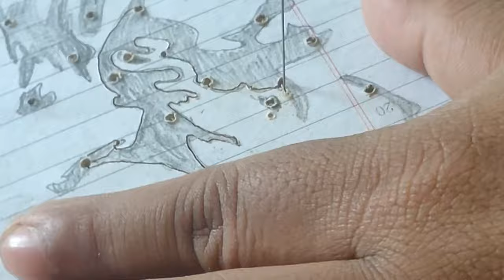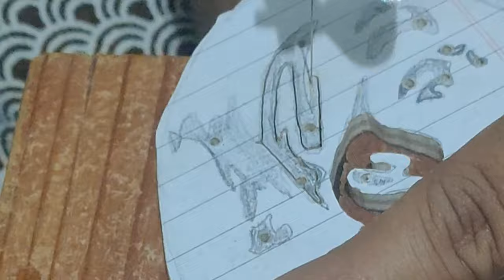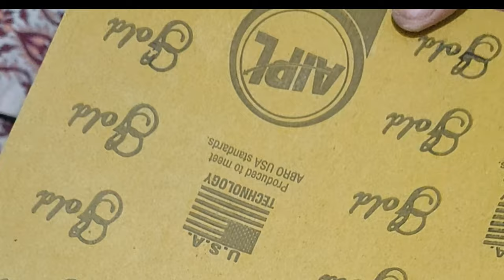Chatrapati Shivaji Maharaj portrait | coping saw project | scroll saw | wood art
Chatrapati Shivaji Maharaj portrai using coping saw